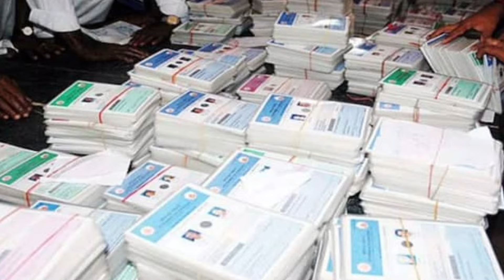ಬಿಪಿಎಲ್ ಮತ್ತು ಅಂತ್ಯೋದಯ ರೇಷನ್ ಕಾರ್ಡ್ || ರಾತ್ರೋರಾತ್ರಿ ಸಿಎಂ ಹೊಸ ರೂಲ್ಸ್ || ಮತ್ತೆ ಇಂತಹ ರೇಷನ್ ಕಾರ್ಡ್ ಬಂದ್!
Karnataka BPL Ration card.
ration card Karnataka BPL.
Karnataka new BPL Ration card 2024.
2024 new BPL Ration card.
BPL card 2024 in Karnataka.
how to apply BPL Ration card.
Karnataka new BPL Ration card apply online.